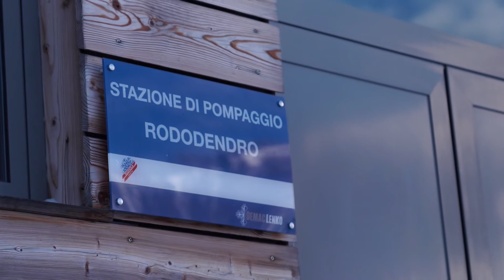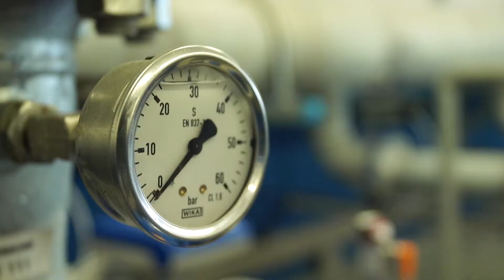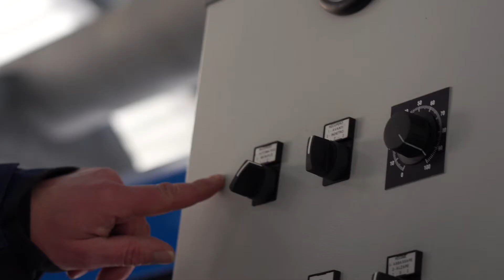SAN MARTINO SPORTS & SUSTAINABILITY Ep . 1 - San Martino di Castrozza - Passo Rolle - ICARUS ULTRA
Due episodi per scoprire quanto sia diventato di fondamentale importanza rendere sempre più ecosostenibili le ski area: a San Martino di Castrozza - Passo Rolle il primo ospite a raccontarcelo è Valeria Ghezzi, presidente ANEF